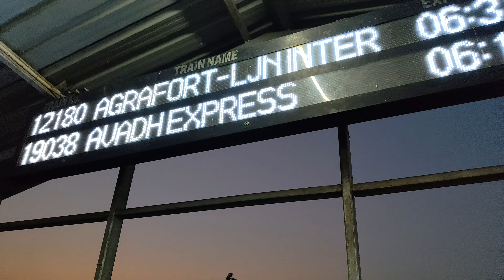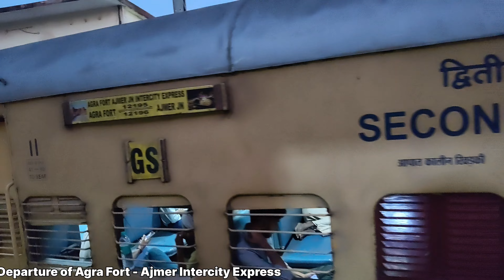SUPERFAST Intercity Express train journey from Agra Fort to Tundla Junction Fare only 71 Rs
Lucknow - Agra Fort Intercity Express is an Intercity Express train of the Indian Railways connecting Agra Fort and Lucknow Junction in Uttar Pradesh. It is currently being operated with 12179/12180 train numbers on a daily basis..